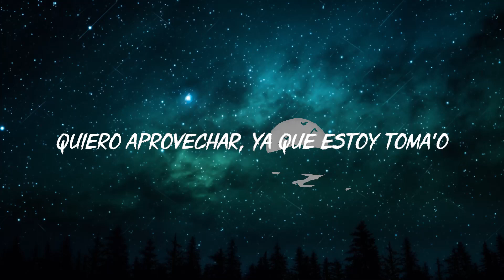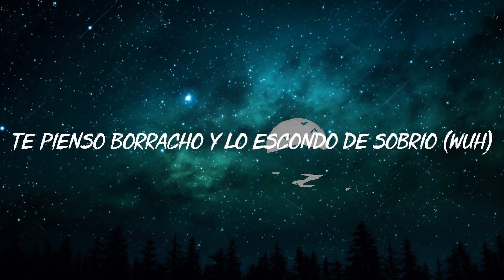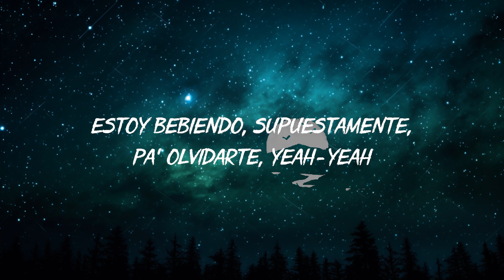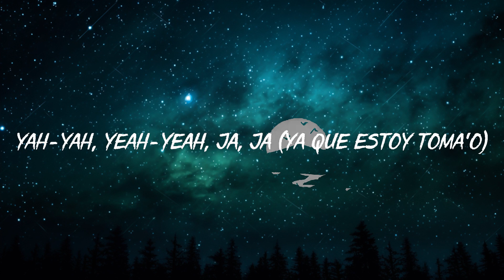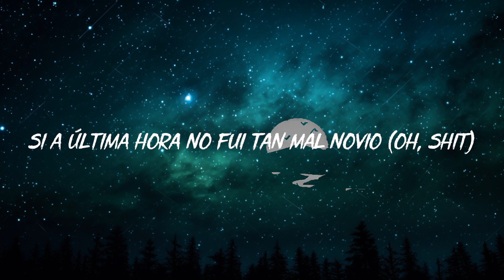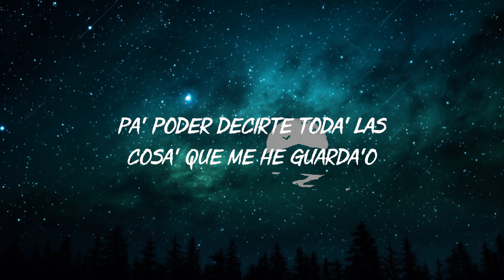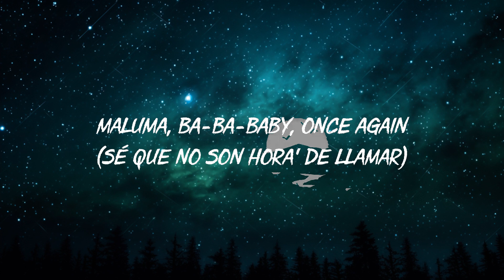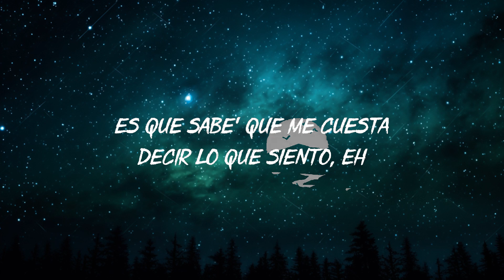Sobrio - Maluma, Daddy Yankee, Shakira ( Letra / Lyrics ) | 20 Min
Sobrio - Maluma, Daddy Yankee, Shakira ( Letra / Lyrics )

Sobrio - Maluma
Daddy Yankee ╸Dura

Letra/Lyrics: Sobrio - Maluma

Pa' poder decirte todas las cosa' que me he guarda'o
Sé que no son horas de llamar, pero te vi en línea
Lo siento
Es que sabes que me cuesta decir lo que siento, eh
Pero es que el trago no colabora (yeah)
No hago otra cosa más que extrañarte (je, je, je)
Estoy bebiendo, supuestamente, pa' olvidarte
Yeih-yeih
Si a última hora no fui tan mal novio (oh, shit)
Pero le estás dando a esto un velorio (hey)
Por eso es que estoy tomando (¡salud!)
Quiero aprovechar
Yah-yah, yeah-yeah, ja, ja
Dirty no, baby
Maluma, ba-ba-baby, once again
Dímelo, Edge, Edge Keityn
Muah

 Sobrio - Maluma, Daddy Yankee, Shakira ( Letra /